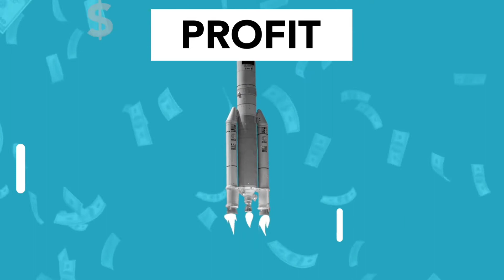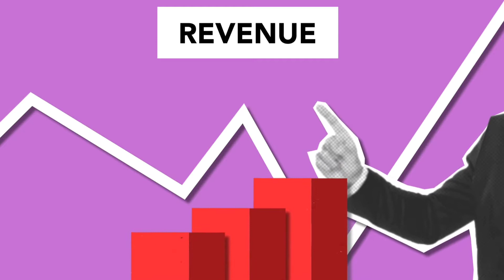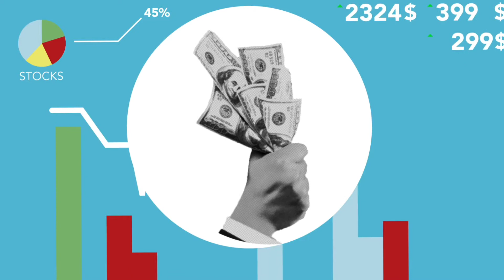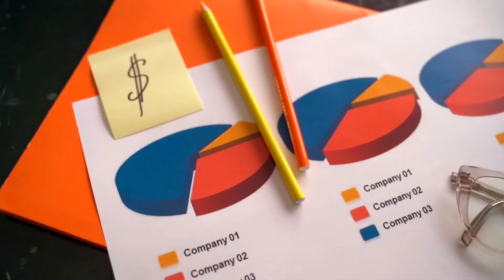Shark tank India | What Is Gross Margin Net Profit | Shark Tank Most Asked Question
About - Who is aadarsh singh  ?

1. Co-founder & CEO of Quickkshop Online & Offline Shopping Platform
2. Motivational keynote speaker
3. Start-up motivational youtuber

About Channel . Business skill With Aadarsh Singh - key skills :-

1. New creatives business models
2. Start your own business models
3. Business models
4. Biz talks
5. Interviews with start-ups
5. Business skill
6. Big start-ups business models
7. Business breaking
8. Start-up ideas
9. Franchise business models

I am welcoming to all start-up entrepreneurs to my channel you can learn start-up skill, business skills on business skill with aadarsh singh channel subscribe the channel & become the part of successful journey & grow together.

Thank you to visiting on - Business skill with aadarsh singh